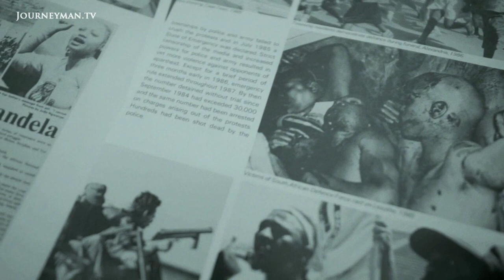Shield and Spear - Trailer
Shield and Spear: When 'Big Man of Africa' politics go head to head with contemporary artistic freedom in South Africa.

An artist paints a caricature of South African president Jacob Zuma with a huge exposed penis. It provokes a lawsuit, death threats, and a massive street protest. Around this painting and it's vandalisation, a kaleidoscope of stories about art, race, and freedom of expression bear witness to the challenge of working in a country that has so far spectacularly failed to uphold its idealistic bill of rights. An exuberant account of the contradictions native to this troubled land.

Petter Ringbom - Ref. 6226